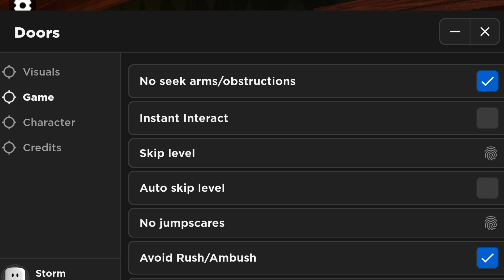DOORS Script Pastebin | AUTOCOMPLETE A-000 SECRET DOOR | AVOID MONSTER | (TOP)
roblox script
doors script